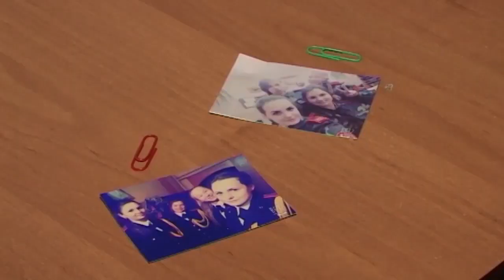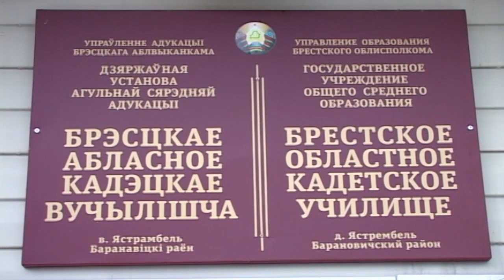Вести Барановичи 01 ноября 2016.